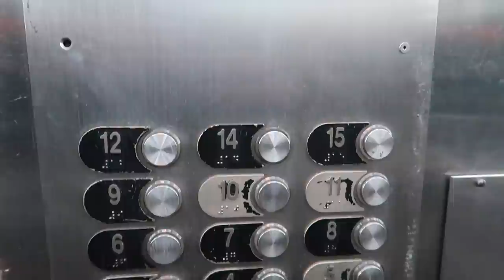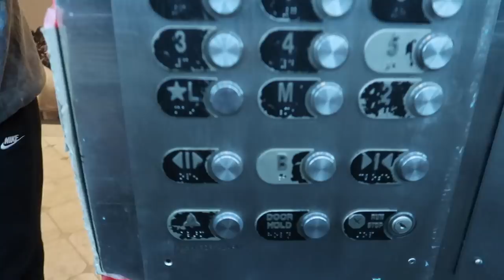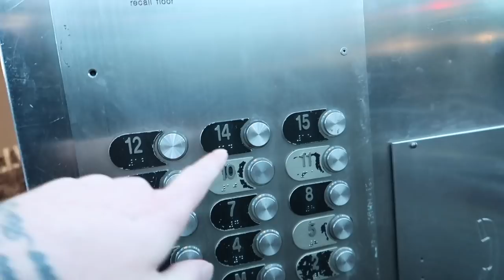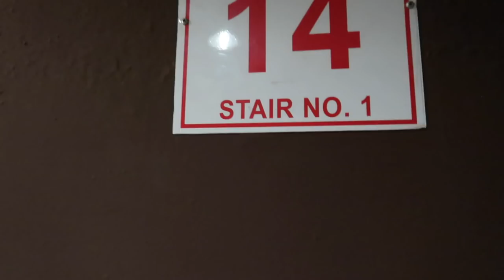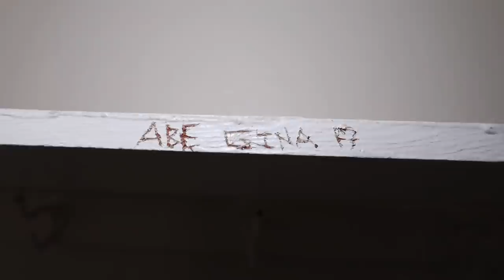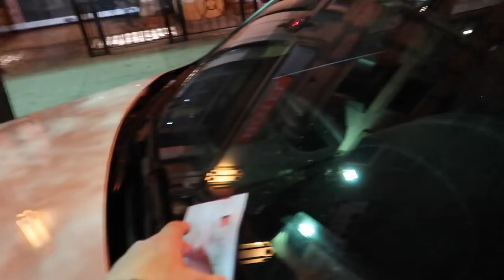Cecil Hotel- INSIDE Richard Ramirez Room (SCARY)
We went inside the Cecil hotel rooms full walkthrough with my friend KRIS STAR and JAKE WEBBER